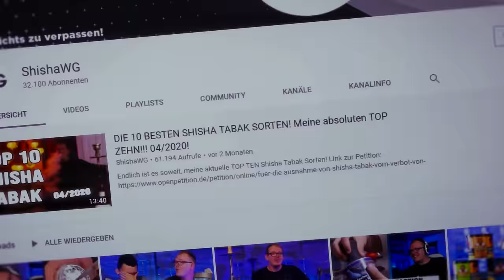Der Ultimative Smokebox (HMD) Guide! Vergleich, Benutzung, Hitzemanagement, Reinigung!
Timestamps:
00:00-00:57 Intro
00:57-01:32 Setup
01:32-02:00 Support
02:00-05:58 Definition und Funktion "HMD"
05:58-18:02 Übersicht HMDs und Unterschiede
18:02-26:02 Köpfe für HMDs
26:02-28:12 Erste Benutzung "Ausbrennen"
28:12-34:06 Kopfbauarten für HMD
34:06-43:41 Hitzemanagement
43:41-44:43 Tipp für Durchzug
44:43-48:10  Tipp für "Kohle geht aus"
48:10-53:38 HMD Reinigung
53:38-58:22 Fazit

AMAZON EMPFEHLUNGEN

*1 KG Kohle
*1 KG Kohle
*4 kg (Billiger)
*60€ Set
*45€ Set
*30€ Set
*Mundstück + Schlauch
*Universal Molassefänger
*18/8 Molassefänger

MUSIC & CREDITS

Beaster - Awakening
DJ-Quads-Blushes.mp3